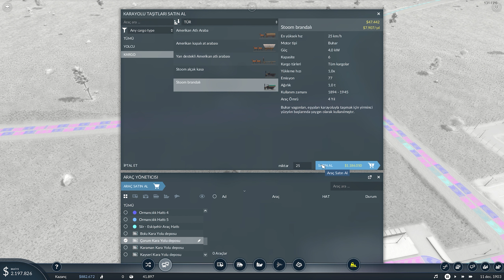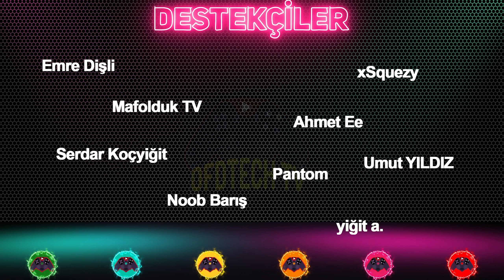Gelirler Artıyor! Eşya Fabrikası(Kömür ve Demir Madenleri) | Transport Fever 2 Türkçe - Bölüm 07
Transport Fever 2 bölüm 7'de ilk defa kömür madeni ve demir cevheri faaliyetlerine başlıyoruz ve bu iki eşyayı birleştirip çelik elde edip çelik ve plastiği birleştirerek eşya üretimleri yapıyoruz. Keyifli seyirler.

Transport Fever 2 Ticaret Nasıl Yapılır?
Transport Fever 2 Şehir Gelişimi Nasıl Yapılır?

OFDTECH TV Oynatma Listeleri ⧽
| Cities Skylines |